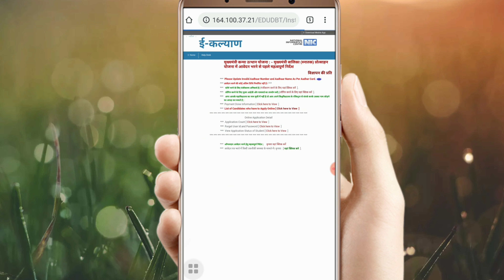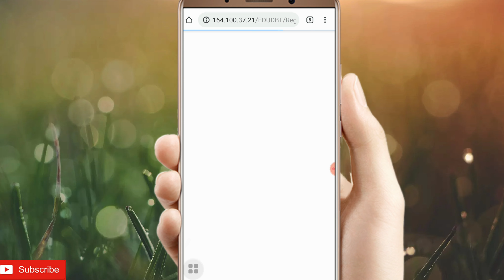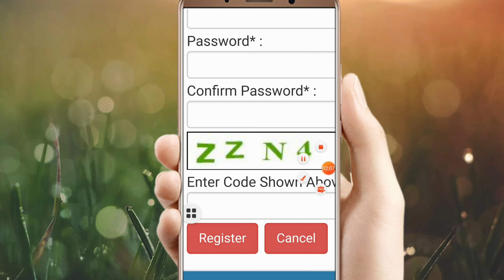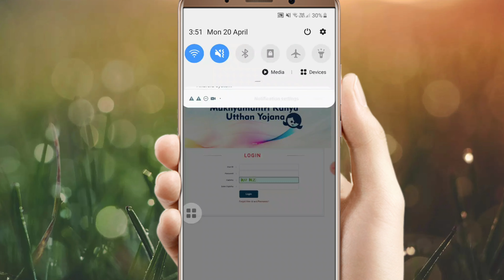Mukhyamantri kanya uthhan yojna Form kaise Apply kare || Mukhyamantri kanya uthhan yojna 2020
Hey everyone,

I'm shivani welcome to our you tube channel.

Friends mene is video me bataya hai ki Mukhyamantri kanya uthhan yojna graduation pass student 25000 ke liye form khud se apne mobile se kaise apply kar sakte hai. Ummid hai apko ye video apko pasand aayegi.